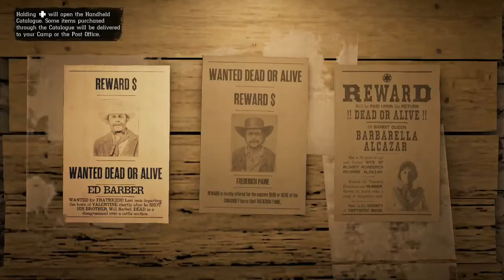Bounty Hunter Role Savagery Red Dead ONLINE - Hillarious Commentary Xbox One 2019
Whats up MENACE SQUAD BTM Boy back again with some of that fire commentary !! this was my first time playing the new RDR2 online Bounty Hunter Role and it was a some what interesting session haha CHECK IT OUT :)  show support by smashing the like button and Subscribing to my channel.

New Free Aim Game Mode Without AMMO - Red Dead Online Summer UPDATE Funny Moments [SHOOTOUT SUNDAY]